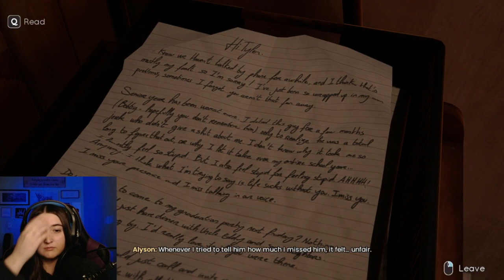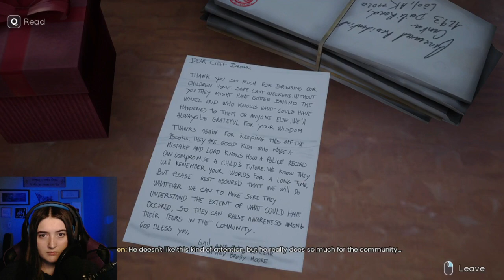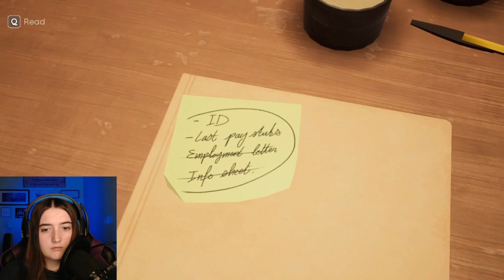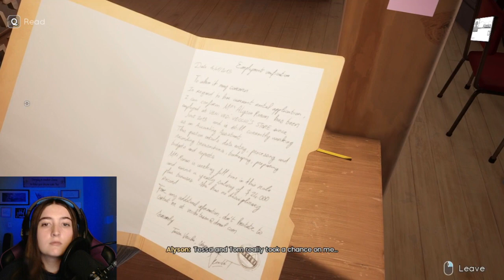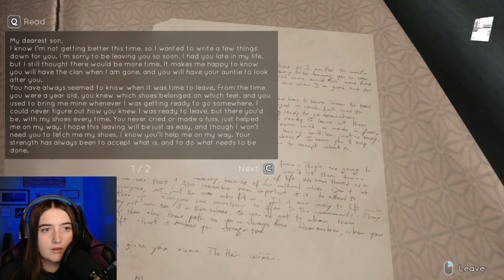Tell Me Why │Chapter 3 (Part 1)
Today we start the final chapter of the 'Tell Me Why' series. It starts with Alyson's side of the story after her and Tylers big fight. We see how she had been effected and how her powers are turning against her. This has been so much fun to record and edit, I hope you enjoy!